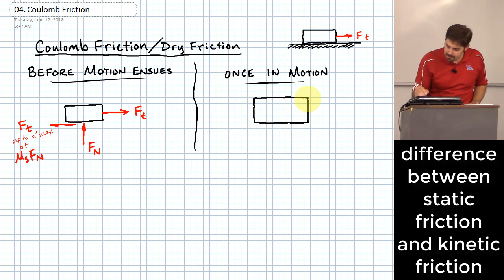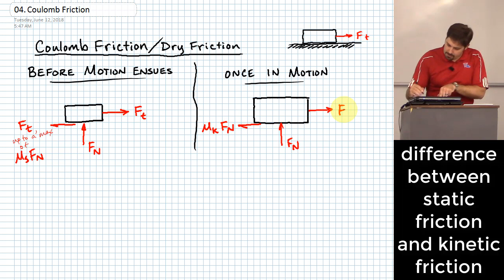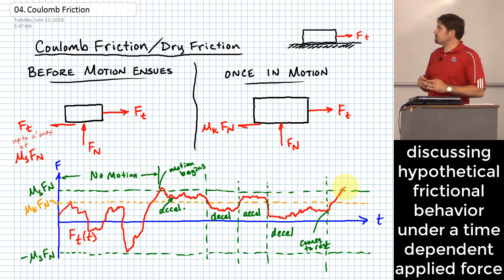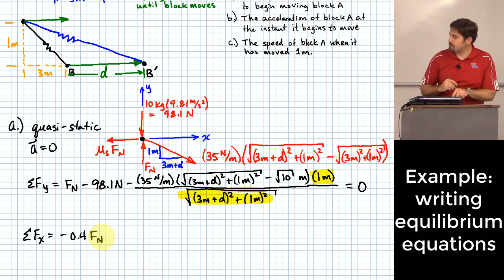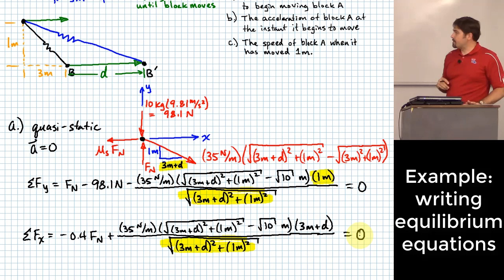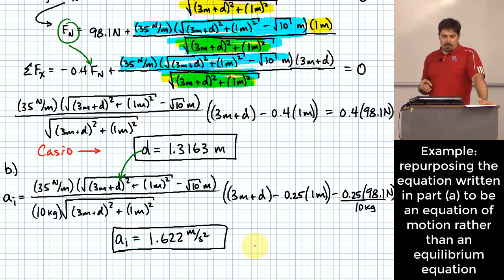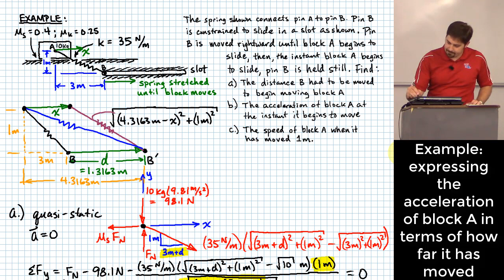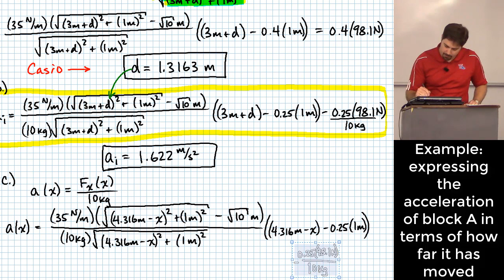Coulomb (Dry) Friction in Particle Kinetics | Changing-Geometry Spring Sliding a Block with Friction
LECTURE 04b